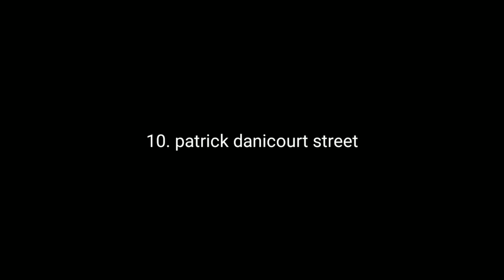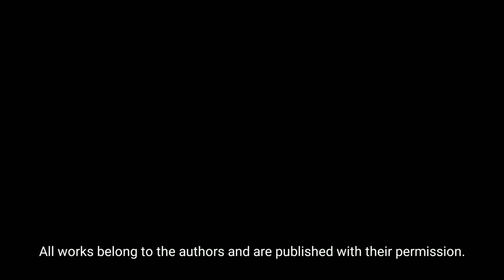Street photography. (Top selection best street photos)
Street photography. The best collection of street photos. 85th issue of (Street Photography Gallery) magazine TOP-selection of the best street photography from photographers around the world.